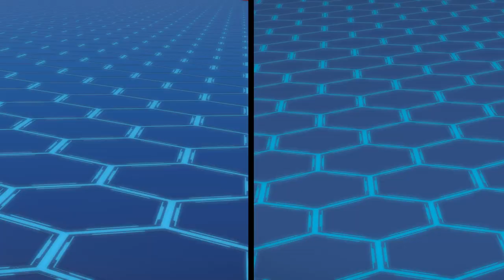PENGUIN COLONY RESCUE | 🌎 PETRONIX Defenders 🐾 | Cartoon for kids